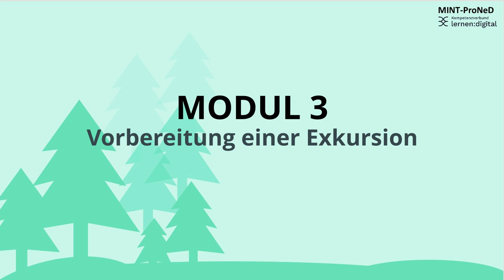Vorbereitung einer Exkursion | iMooX.at